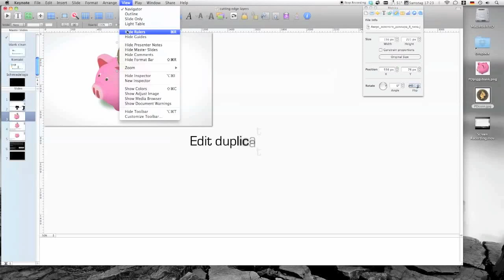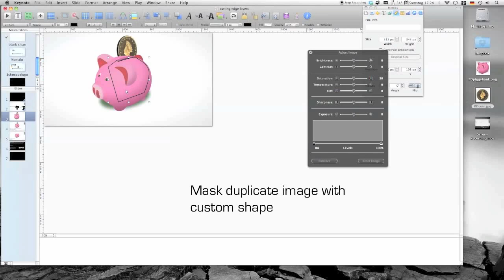Keynote tutorial: Working with layered images in presentation design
This is a quick tutorial on working with layered images in Apple Keynote 09. Editing images in your presentation program is much faster than editing images in photoshop first and importing them. Also this technique is the basis for more advanced animation tricks in presentations.